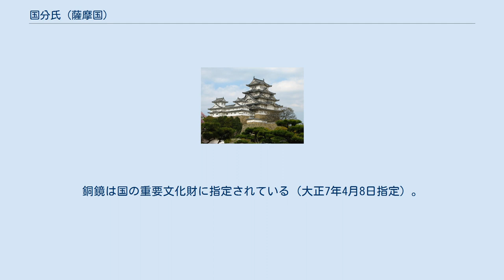国分氏 (薩摩国)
国分氏（こくぶし／こくぶんし）は、秦氏改め惟宗氏の子孫。
薩摩国に下向した執印氏の分家。
薩摩国分寺の留守職を代々嗣ぎ、戦国時代には有力な国人領主となる。
その後、遠縁筋の島津貴久の家臣となり、以後薩摩藩士として続く。
 惟宗姓執印氏初代康友の二男の友久は、国分寺沙汰職(留守職)並びに天満宮別当職に補任され、水引城(国分城)に居城して国分氏を称する。
15代友積に至り天正15年（1586年）豊臣秀吉の侵攻に伴い鹿児島に移り、以後鹿児島に居住する。
(高250石・川内天神領は従前通り領治。
家格小番) 国分友久　安楽寺領薩摩国高城郡内有諸・国分寺留守職・天満宮別当職。
 国分友成　(左衛門尉)隠岐守・周防守・康村卒去後務執印職。
(後・弟の康秀が執印氏を継ぐ) 国分友員　備後守。
弘長2年務京都大番役。
【友成之孫・友成―友行―友員】 国分友賢　備後次郎筑前先生掃部助。
弘安4年元寇（蒙古襲来）時、友賢有戦功・正応元年10月3日将軍家賞之賜筑前国早良郡七隈郷内。
自同2年10月至正安元年奉太守忠宗公命属在勤於筑前国筥崎警固番役、以上八度也、其中自勤両回余者遣代官勤之。
 国分友貞　(次郎)延文4年8月17日属宮方 於筑後国戦歿。
 国分友重　(平次郎)掃部介。
文和3年6月10日攻知色城、属将軍方、奉従太守師久公最前馳来有軍忠。
 国分友豊　備後守。
(弟・久成、羽島・豊後守) 国分友俊　(小次郎)越後守。
 国分考友　(新左衛門尉) 国分朗友　(新左衛門尉)備中守。
 国分規友　(豊次郎丸・平次郎・左衛門大夫) 国分朝友　(豊王丸・小次郎)越後守。
 国分隆友　(豊次郎丸・平次郎) 国分定友　(豊千代丸・平次郎)筑前守入道。
代々留主別當両職勤之。
 国分友積　(豊次郎丸・平次郎)天正15年、秀吉公侵攻により家宅民屋焦土となり傅来之重器・文書等も亦多焼失。
鹿児島邸上滑川に移住。
 国分友知　(平次郎丸・宇助・十右衛門)父従移鹿児島。
勤御兵具奉行。
御振廻奉行。
隅州大根占・薩州山川地頭職。
 国分友相　(平吉・左京・彦右衛門）高・殿役奉行。
 国分友清　(初友治・平吉・次郎右衛門)金山惣奉行。
 国分友昌　(小次郎・三右衛門・十右衛門)実友政の子【友相の弟,友輝―友政―友昌：嫡子】。
山奉行。
 国分友章　(平次郎・八太郎・次郎右衛門)賜父遺跡家督。
 国分友晴　(平次郎・平太郎・平助)賜父遺跡家督。
 国分友字　(平五郎・平次郎)【友晴の弟】。
天明3年12月25日14代定友までの位牌を国分寺に安置、青銅300疋寄進。
 国分友弘 国分平太夫　… 新田神社所有の花鳥文様の銅鏡は、中心の鈕の左側に「永仁二年三月十八日 左衛門尉友俊 施入之」と線刻の銘があり、永仁2年（1294年）か鎌倉後期の製作とみられる。
「左衛門尉友俊」は、鎌倉時代、新田神社とも関係の深かった惟宗姓執印氏の分流の国分氏ではないかといわれている。
国分氏の8代目に友俊の名がみえる。
また国分氏は代々「左衛門」「左衛門尉」を称している。
銅鏡は国の重要文化財に指定されている（大正7年4月8日指定）。